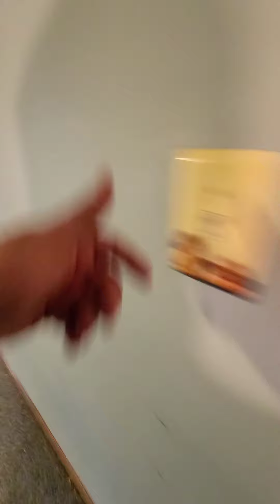December 11, 2020